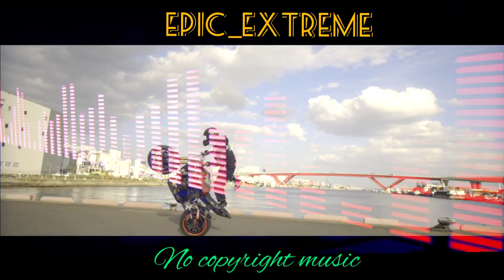no copyright music [EPIC_EXTREME]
A powerful epic track for extreme video. Modern reefs of guitars, punch drums, and explosive percussion loops. Good for making any extreme video. Archive includes: 1. Epic Extreme Short – 0:39 – Ideal for designing TV programs. 2. Epic Extreme – 1:58 – full version of the track. 3. Epic Extreme Hit – 0:08 – bright short hit for interruptions.